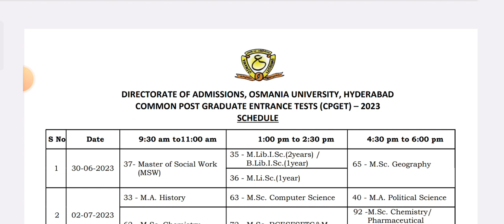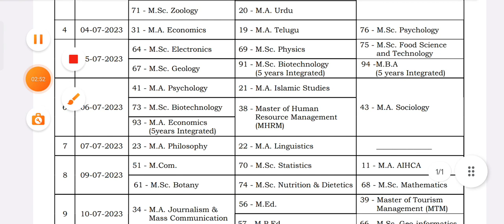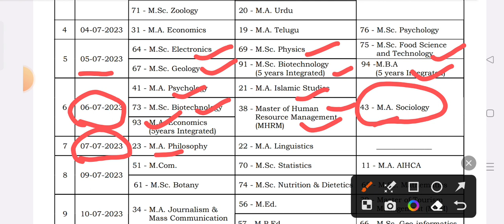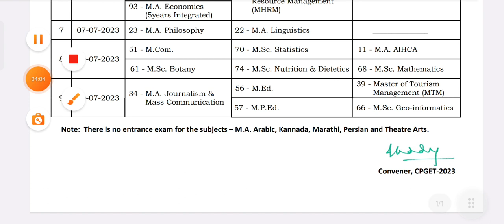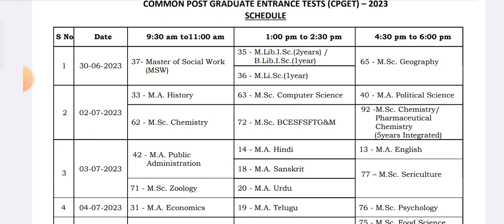CPGET Examination schedule Full details